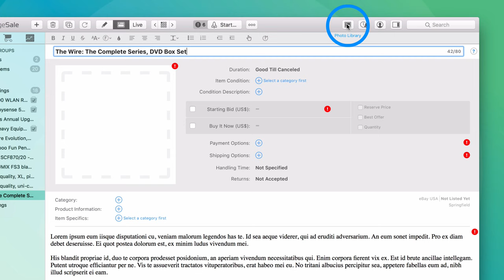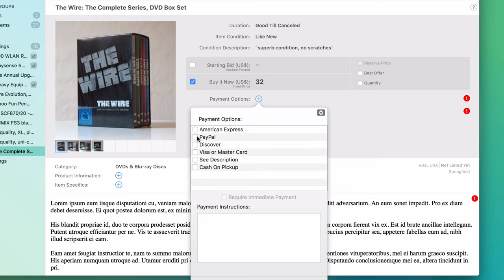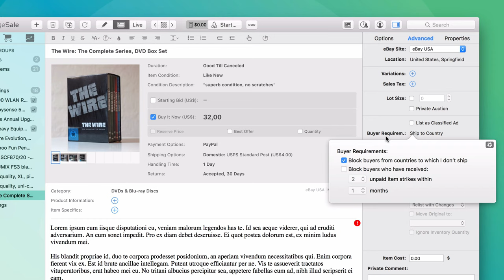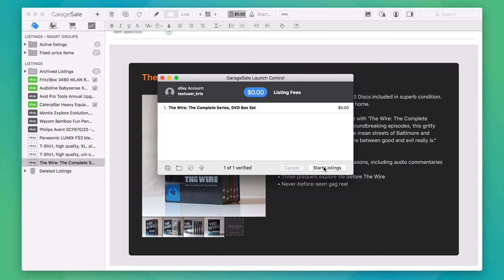GarageSale 8 - Creating a new eBay listing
GarageSale offers everything you need to create professional eBay listings.
• Adding title & images
• Setting up basic options
• Entering an item description
• Selecting a design